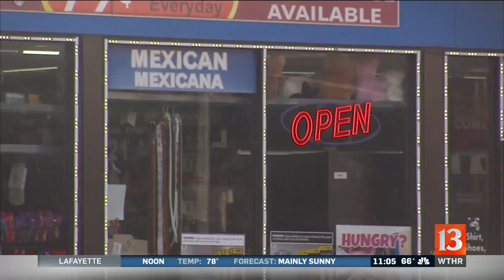Pistol-whipped robbery attempt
A mom and her children witnessed a brutal robbery and assault on a loved one. The grandfather who was targeted did survive but the whole family is still fearful. David MacAnally reports.